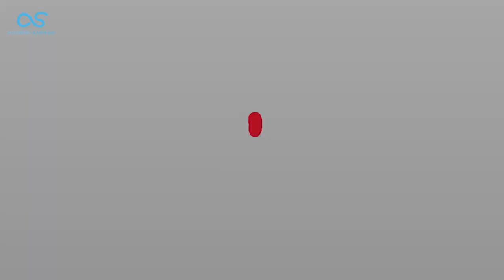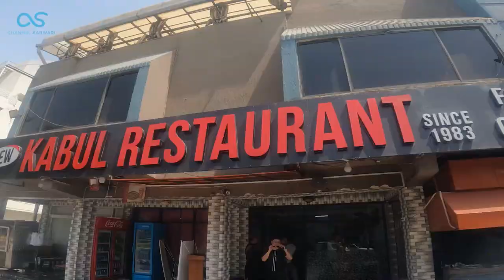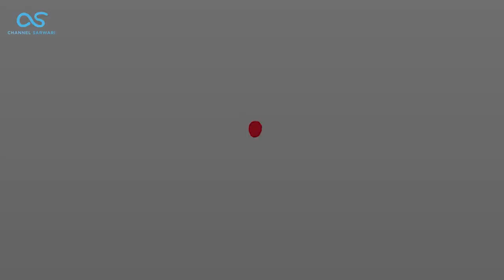Afghani Food At Kabul Restaurant Islamabad | Best Afghani Street Food in Islamabad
Afghani Food, Kabul Restaurant Islamabad - Now we're in Islamabad and going to have our lunch at Kabul Restaurant Islamabad and other Street Foods in Islamabad.

Kabul Restaurant is an Afghani Restaurant in Islamabad, the Capital of Pakistan. & Kabul Restaurant is famous for its best Afghani foods in Islamabad they serve different foods I have mentioned down below:

Qabuli (Kabuli) Pulao, Cham Kabab, Afghani Tika Kabab, Kofta Afghani, Mutton Karahi, Chicken Boti, Chelaw Kebab, Ashak, Qorma Pulao, Mantoo, and many more.

My name is Anwar Sarwari and I live in Melbourne, Australia. I love to sing Afghani, Dari, and Hazaragi songs. Here I upload my video songs and vlogs or share my thoughts with people.